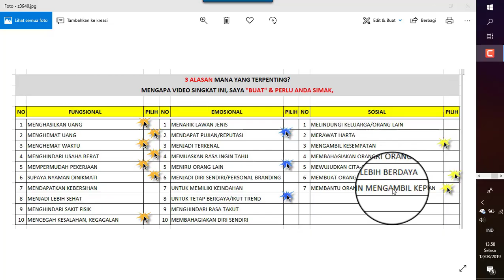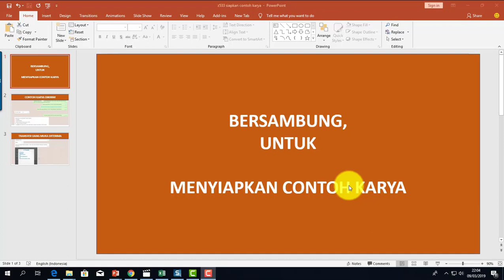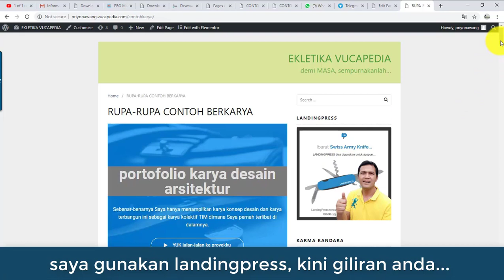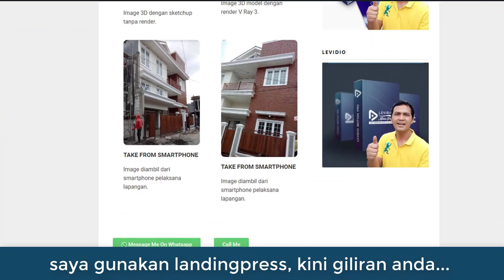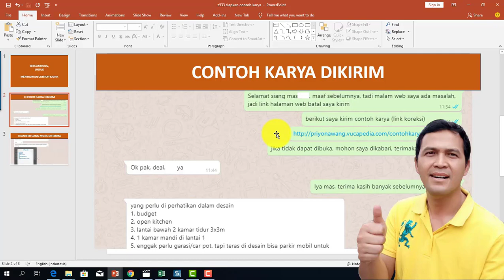LANDINGPAGE UNTUK JEJAK KARYA ARSITEK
menggunakan jasa desain dan arsitek di MALANG I no WA 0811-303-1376.

salam sempurnakan...